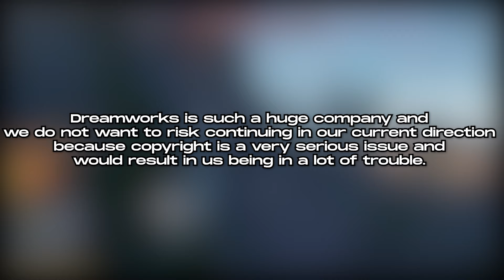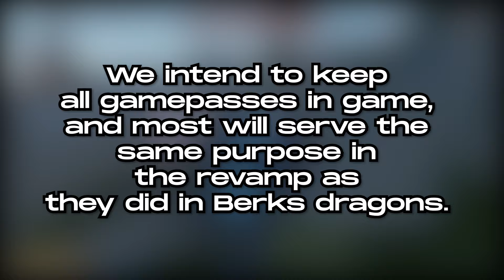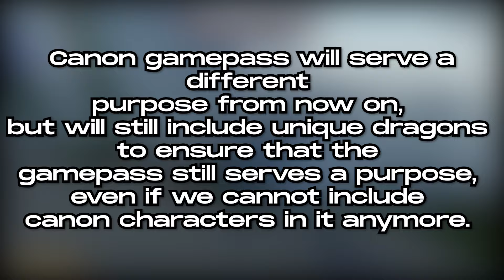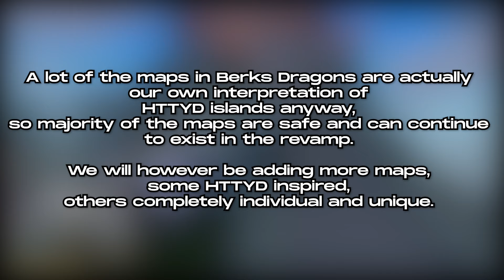Dawn Studios - Important News ⚠️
This video explains Berks Dragons situation and why the game is currently closed. It also includes information for our future plans of the revamped game.